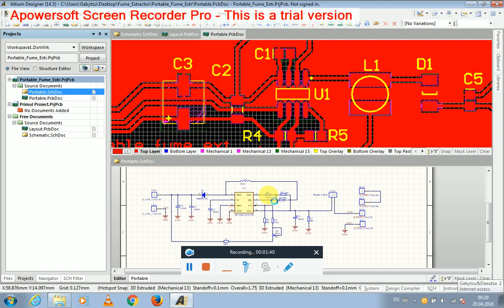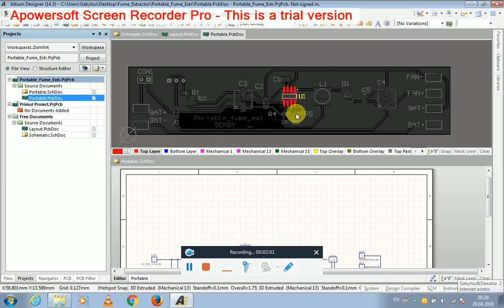Altium Tutorial 6 -How to use cross probe in Altium and the splitting option (romana)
Folosirea comenzii cross probe si impartirea proiectului pe mai multe ecrane/ferestre sau monitoare.